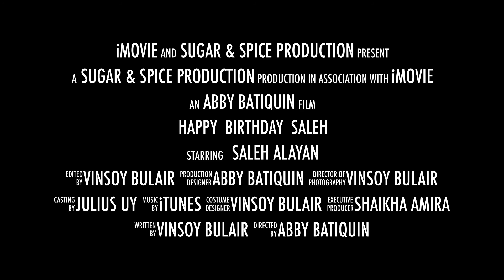Happy Birthday Saleh Trailer